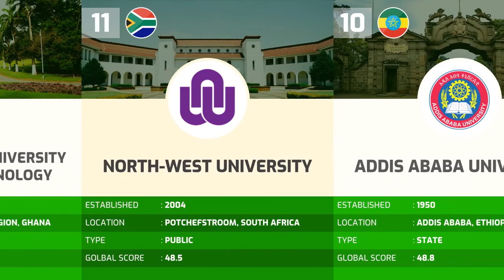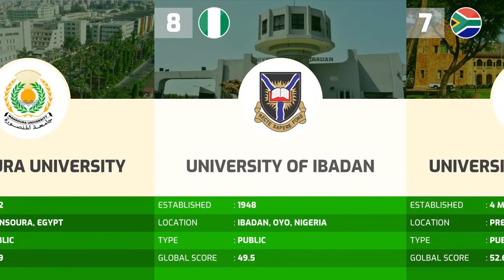2021 Best University in Africa | Top 15 African University Rangkings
2021 Best University in Africa | Top 15 African University Rangkings